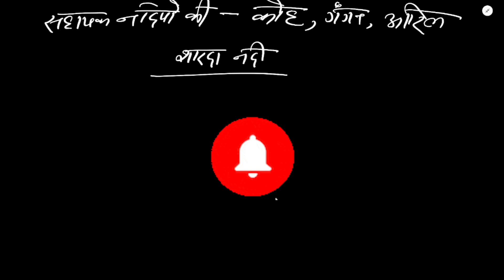उत्तर प्रदेश समान्य ज्ञान || उत्तर प्रदेश की प्रमुख नदियां || upgk|| Upsssc pet|| UPSI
उत्तर प्रदेश समान्य ज्ञान
उत्तर प्रदेश की प्रमुख नदियां
upgk
UPSSSC PET
UPSI
@awadh academy
अवध एकेडमी आप सभी का अपने चैनल पर हार्दिक स्वागत एवम अभिनंदन करता है यह चैनल शिक्षा के उददेश से तैयार किया गया है इसका उद्देश गरीब और असहाय लोग को शिक्षित करना और जो लोग बड़े बड़े शहरों और कोचिंग संस्थान तक नही पहुंच सकते इनको उनके लक्ष्य तक पहुंचने में मदद करना है
UP SI TEST SERIES LINK

आपके इस सहयोग से हमे ताकत मिलेगी कृपया सहयोग करे जिससे हम आप सभी के लिए निशुल्क अध्ययन सामग्री उपलब्ध करा सके
धन्यवाद

हमारे अन्य वीडियो लिंक:
UPSSSC PET TEST 2022

fraction:-

Exampur youtube
Exampur live Classes REASONING
Maths for Competitive Exams books
Chapter wise Math for Competitive Exams
Maths Questions for competitive Exams with Solutions
How to study for maths exam in 1 day wikiHow
Basic Maths for entrance exams
Wi fi study Classes
WiFiStudy Founder
Wifistudy Group D
Ravi study iq Current Affairs pdf in Hindi
Ravi study iq gk book Flipkart
Ravi study iq GK Science pdf download
Dhasu sir live
Dhasu Sir Academy

AWADH ACADEMY
VDO RE-EXAM 2022
Ssc cgl

धन्यवाद